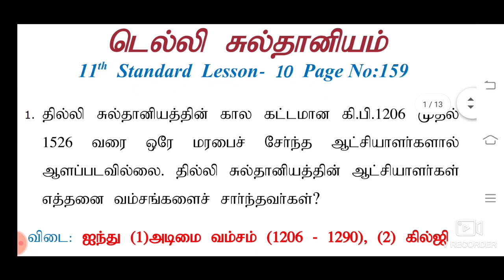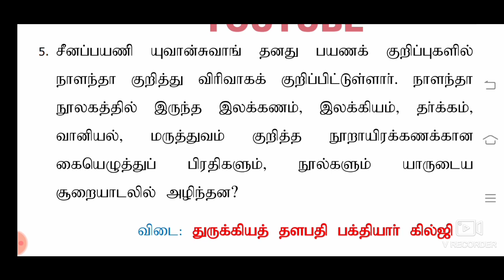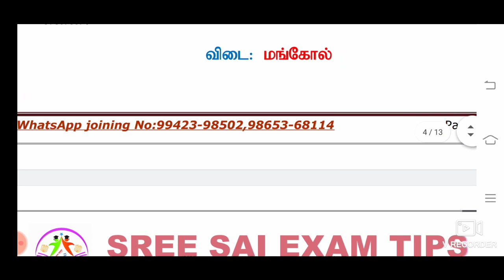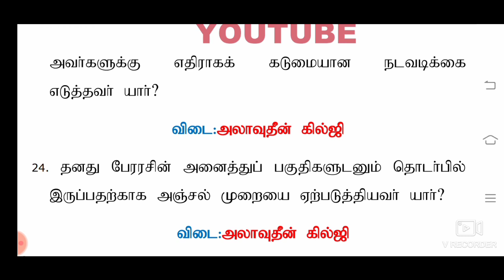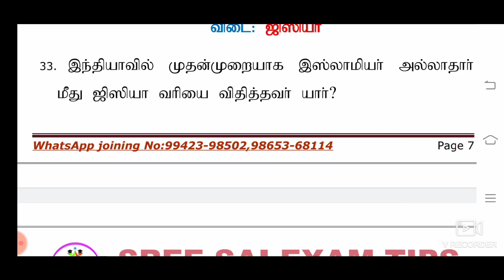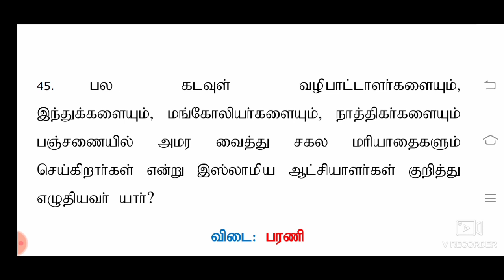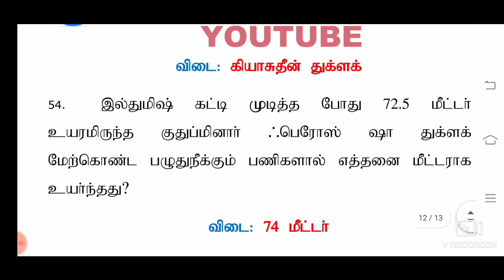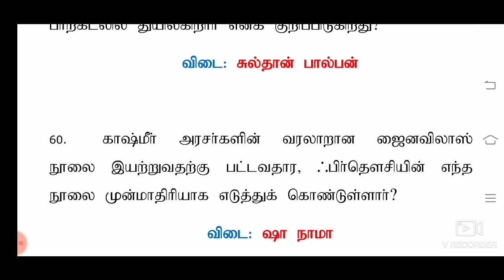டெல்லி சுல்தானியம் |11th new book history important 60 questions (part 2)